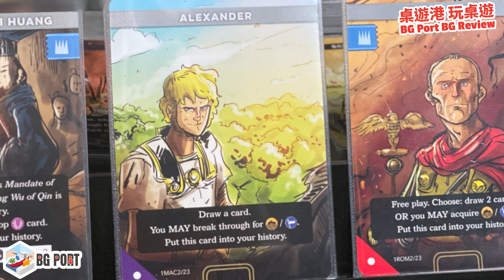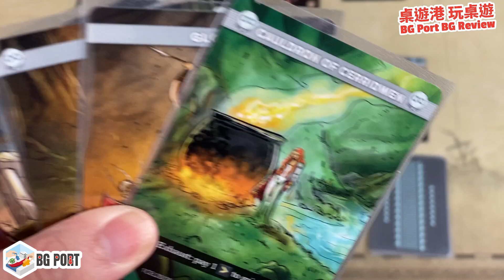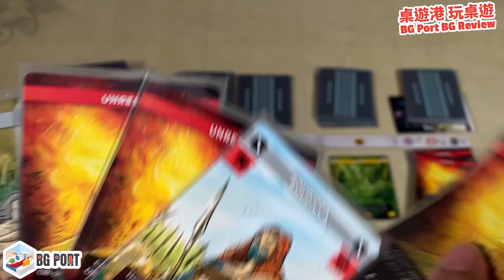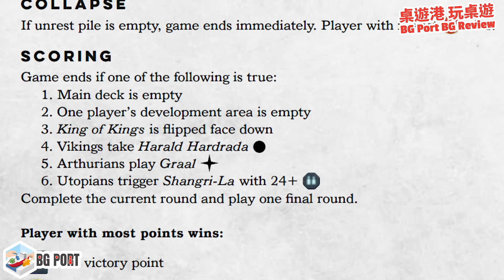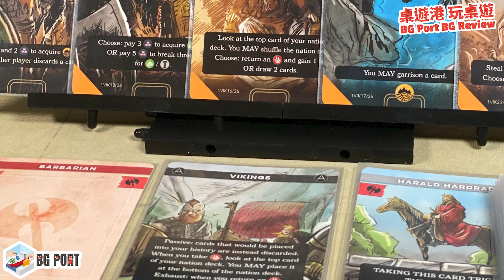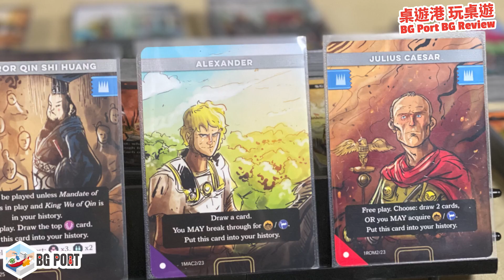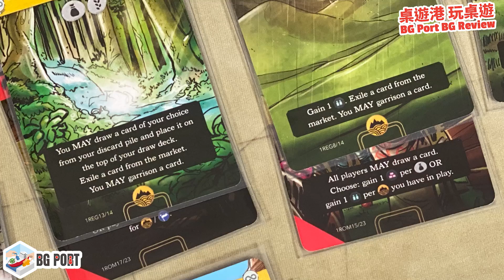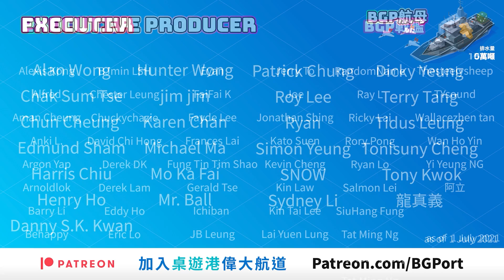[中文字幕]Imperium: Classics/ Imperium: Legends(Nigel Buckle&Dávid Turczi) - BG Port Review 桌遊港 玩桌遊(252)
新世代的Deck Building (牌組構築)的遊戲出現了。
過去一年，Deck Building 的機制在不少遊戲中出現，如歡喜哥熱愛的Lost Ruins of Arnak，或者是Dune: Imperium 中出現，我們本以為Deck Building 會用以其他機制作輔助，進入一個新環境。

可是Imperium系列出現，都打一眾主持的臉。Imperium就是單靠以咭的內容設計，就可以把Deck Building的機制煥然一新，加上它花了很多心思在種族上設計，令玩家可以感受到各種族的不同。

今集Imperium，大家不能錯過!!

金章支持: Andy，Sammy

BG Port 桌遊港 玩桌遊(252): Imperium: Classics/ Imperium: Legends Review

桌遊講 陪你 講桌遊
主持
歡喜仔
爆鑊甘
空降Betty
重出江湖 Edward
關原Jonathan
Evil Kay
歐王Andy

0:00 Intro
1:48 遊戲玩法
6:58 遊戲簡評